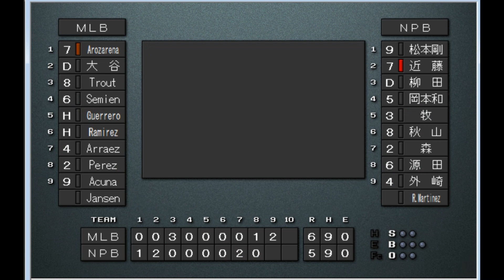【2023オールスター選抜】NPB vs MLB【ベストプレープロ野球】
NPB　近本光司 - 近藤健介 - 柳田悠岐 - 岡本和真 - 牧秀悟 - 秋山翔吾 - 森友哉 - 源田壮亮 - 中野拓夢　Trevor Bauer
MLB　Randy Arozarena - 大谷翔平 - Mike Trout - Aaron Judge - Freddie Freeman - Nolan Arenado - Luis Arraez - Salvador Perez - Corey Seager　Gerrit Cole
2023 ALL-STAR GAME
日本プロ野球 vs Major League Baseball